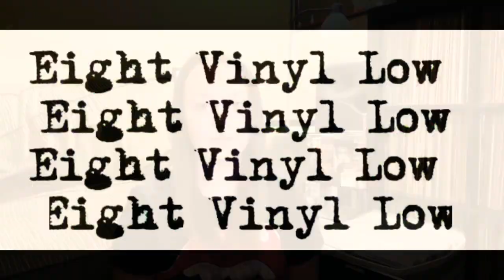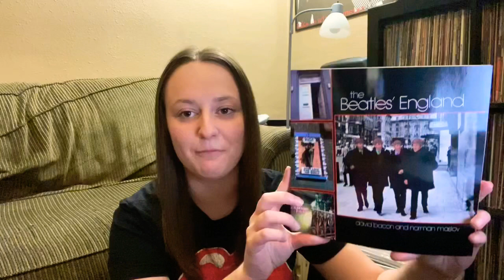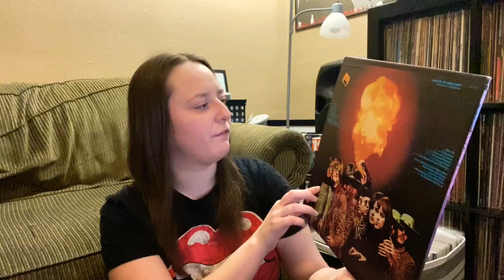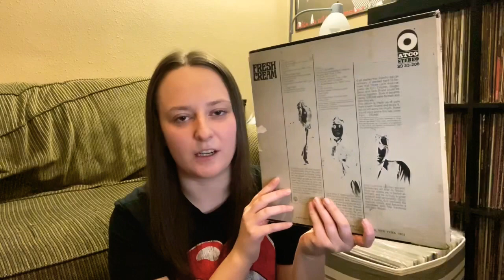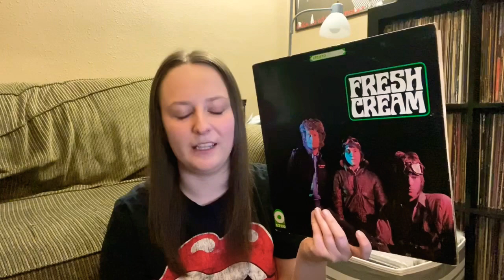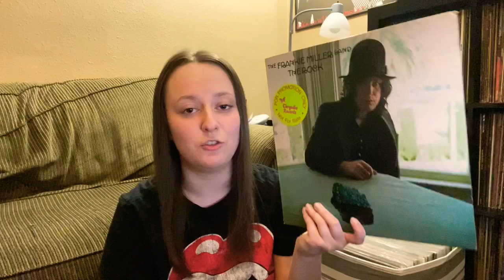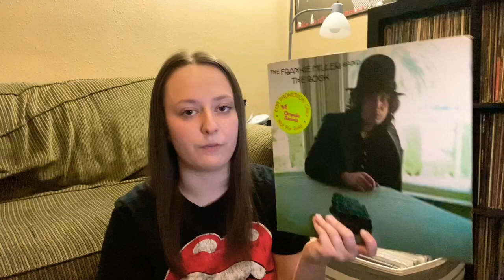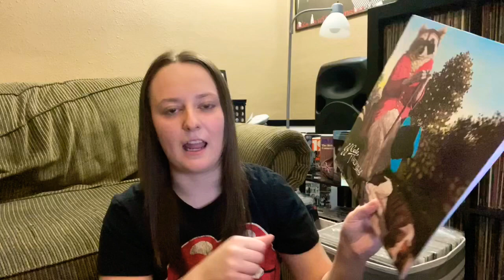Online Vinyl Haul & Beatles Connection VCLT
What are some of your favorite music related books? Share down in the comments below!

Find me on:
Discogs (still updating): eightvinyllow